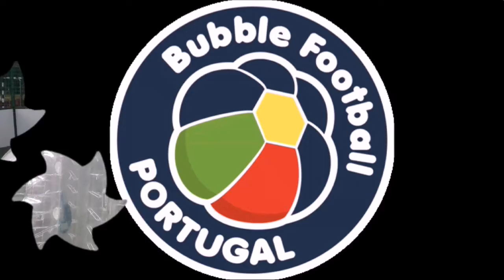1706 09- David!